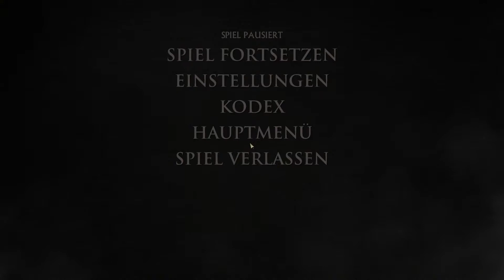Leben oder Sterben - Game of Thrones: Telltale Game #30 [Gameplay] [German [Let’s Play]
Mit sicherem gewissen wird Mira sterben, doch sie erhält in den tiefen des Kerkers eine chance. Wird Sie diese ergreifen?

Let's Play Game of Thrones - Gameplay - Deutsch/German